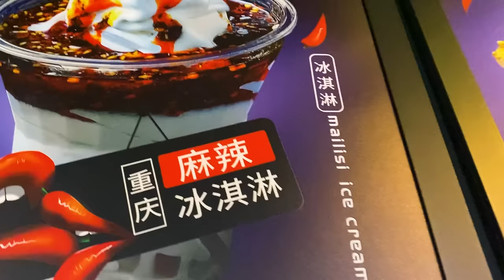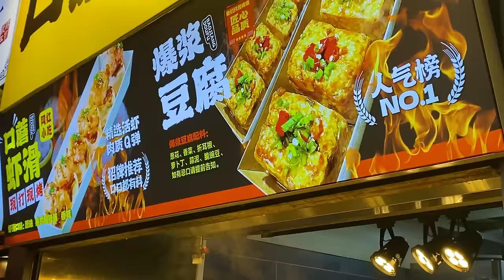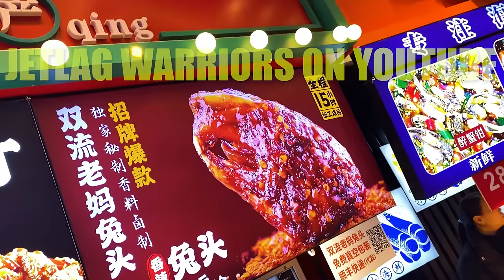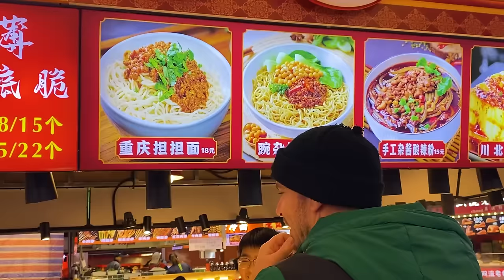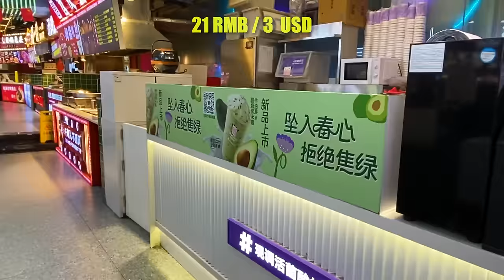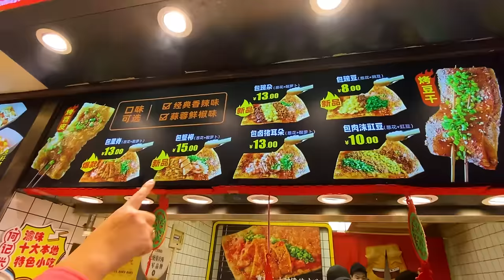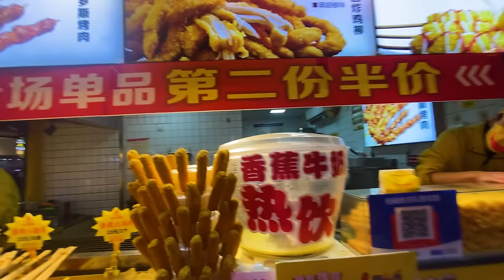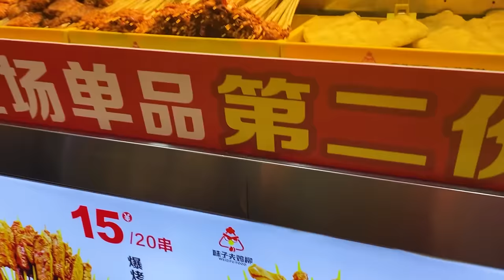Everything I ate in Chongqing, China (ULTIMATE STREET FOOD TOUR) 🇨🇳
First time trying Chinese food in Chongqing, China!
Chongqing is known as a spicy city, maybe the spiciest city in China.
Everywhere we go, we smelled that famous spicy fragrance.
We went to Bayi Food Street, famous for street stalls and food courts selling numerous types of Chongqing delicacies.
Is China dangerous? We think the food is! Haha, food so spicy, we thought we almost die in China. Joking!

We are so glad to be in China. Yes, the Canadian government put up a travel advisory warning against visiting China. But China is not what the western media shows you. Come, and see it with your own eyes.

We used Surfshark VPN to access social media and Google in Chongqing. Get an exclusive Surfshark VPN deal!

TIMESTAMPS:
00:00 - Spicy ice cream? Hot pepper statue?? This is gonna be bad
2:51 - French fries and mushrooms & shrimp... all spicy
6:28 - Feeling overwhelmed at Chinese street food
8:44 - COME WATCH ME MAKE A HUGE MISTAKE
12:28 - STOMACH SAVER: Yogurt Cow Avocado
14:29 - MOST UNIQUE (and delicious) CHINESE STREET FOOD
21:01 - Are these pork dumplings? Either way, very yummy
25:05 - TOO MUCH CHILI! Chicken & cheese for dinner

Music in the Video:
Clown - Sakura Girl

Watch:

 • Noise — gbry.svg ...
Evening by Qlowdy